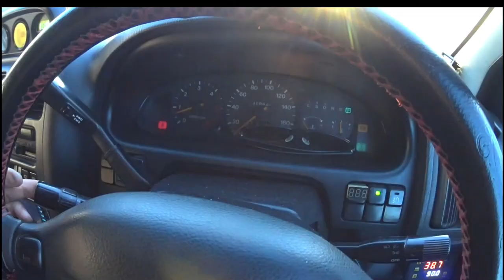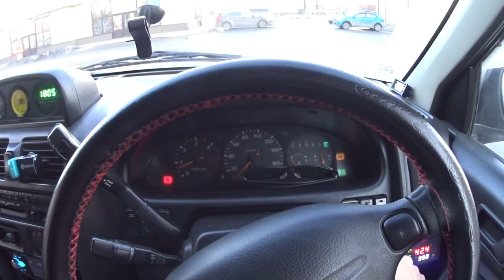🙏Установка ТПС на ТНВД Мазда МПВ-1 WLT 1996🚘 Старое по новому.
Проводка на ТПС прохудилась -отсоединил и сделал по новому. Как? Смотрим видео.